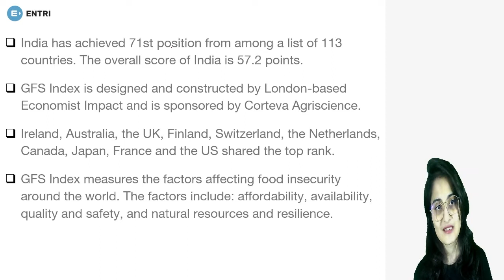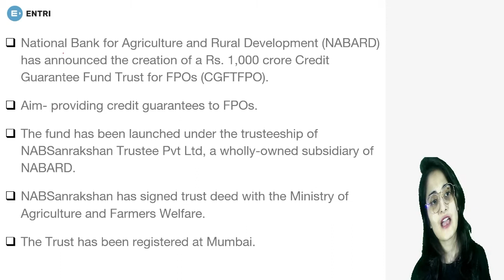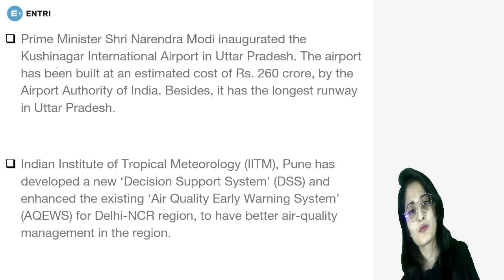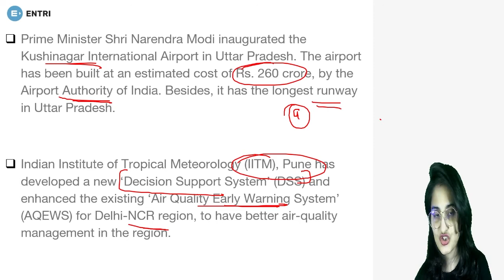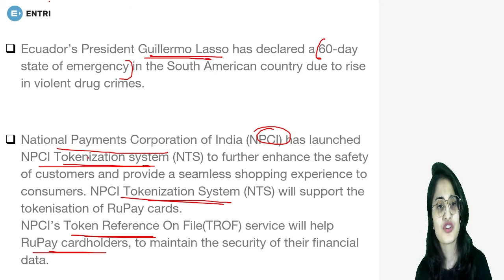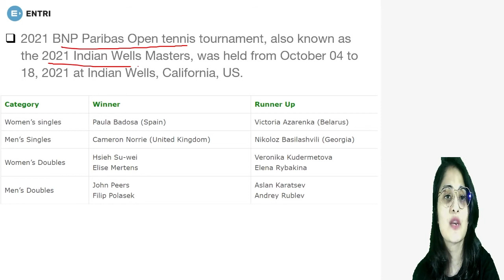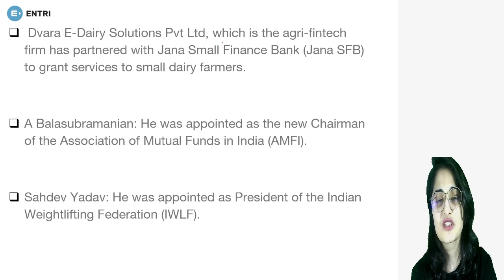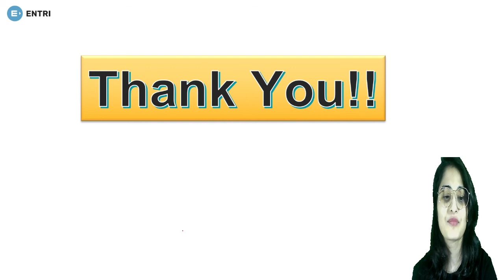DAILY CURRENT AFFAIRS IN ENGLISH | 25th OCT |CURRENT AFFAIRS TODAY | SBI PO IBPS CLERK IBPS RRB EXAM